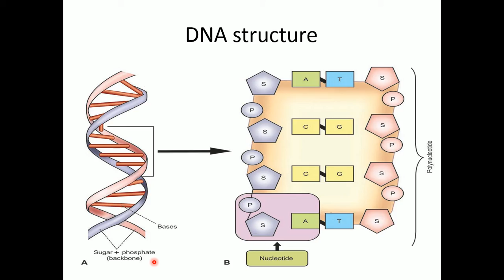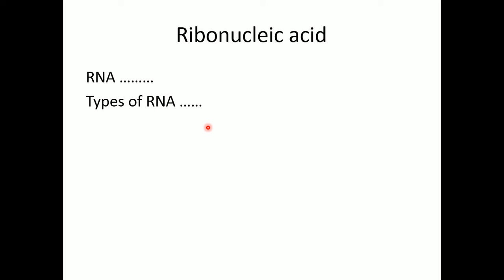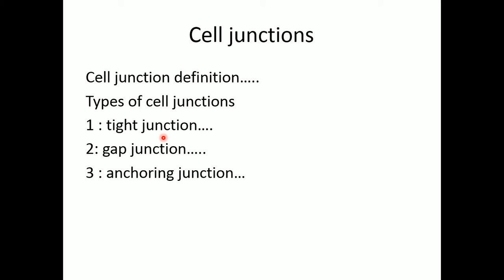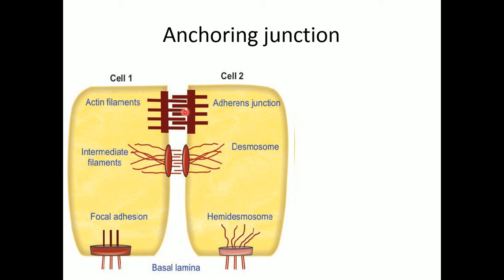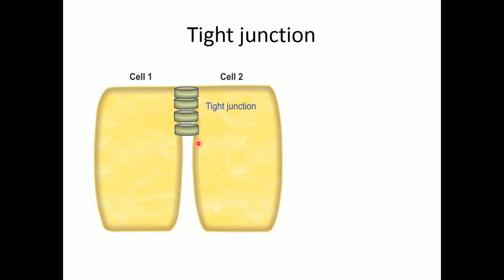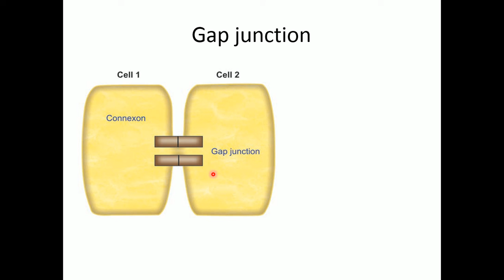Dr M ishaq safi 6th lecture of generall cell for 1s2 stomatology